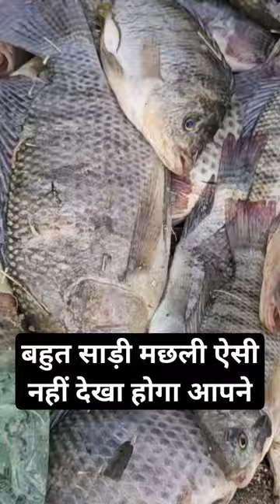बहुत साड़ी मछली